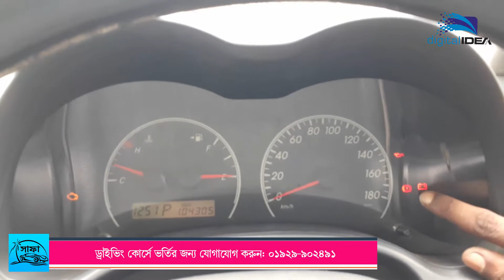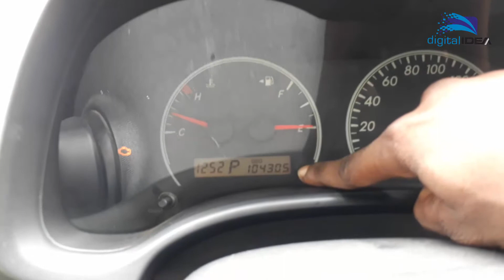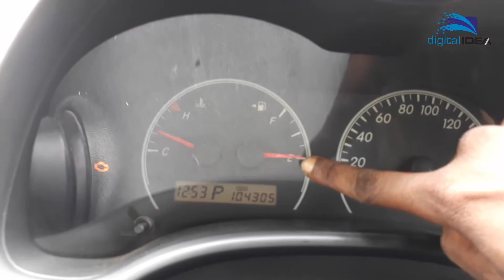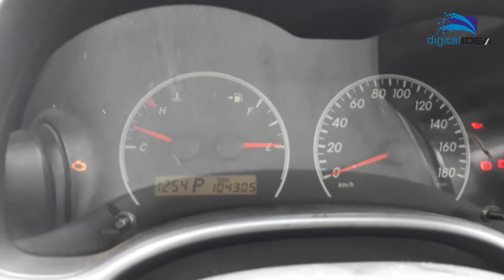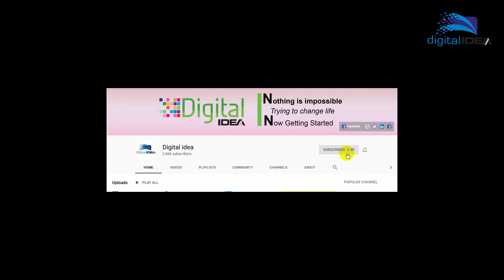Warning lights on your car's dashboard Bangla - what is the meaning? গাড়ির ড্যাশবোর্ড সিগন্যাল কিকি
Dashboard Warning Indicators bangla
Dashboard Light Controls Bangla

Warning lights on your car's dashboard Bangla - what is the meaning?

কার/গাড়ির (ড্যাশবোর্ড) সিগন্যাল গুলো কিকি?

dashboard lights

Our Office Address: Below
Holding Number:,Mirpur-(7030), Kushtia, Bangladesh.

spare part of car engine
গাড়ির যন্ত্রাংশ পরিচয়
গাড়ির যন্ত্রাংশ নাম পরিচয় ও কাজ
engine car
Components of Automobile
গাড়ির যন্ত্রাংশ পরিচয়
engine car
Components of Automobile
একটি গাড়ি অংশগুলি নাম
মৌলিক যন্ত্রাংশ
অটো গাড়ির ইন্জিনের ধারনা
গাড়ীর বিভিন্ন যন্ত্রাংশের নাম